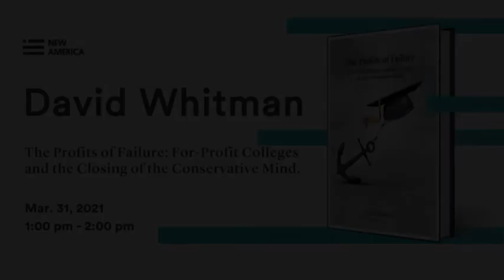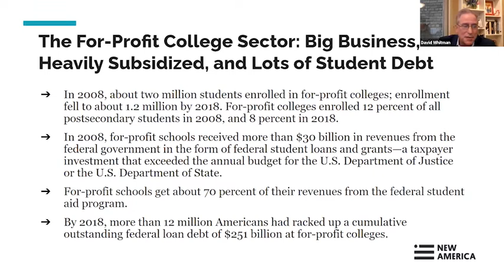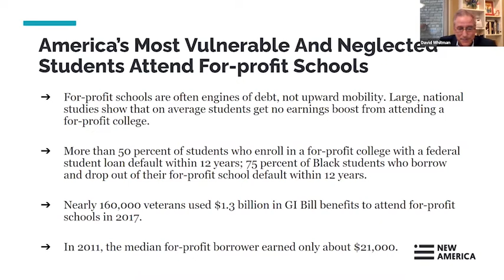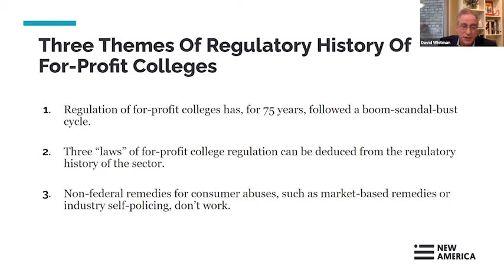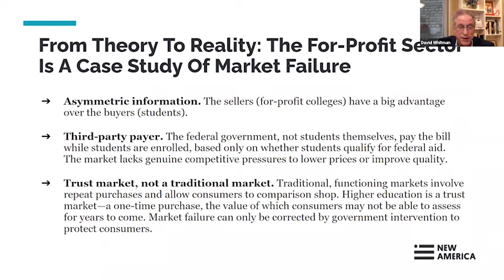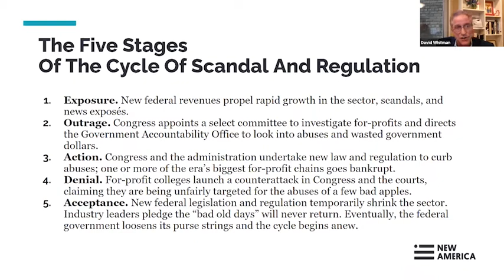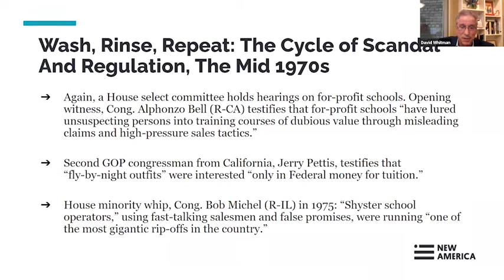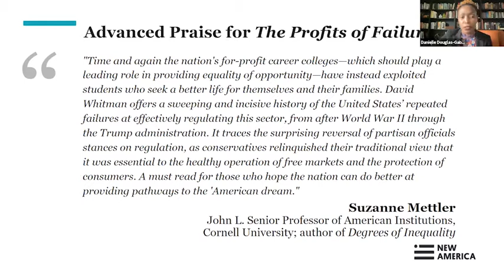Stopping the Cycle of Abuses by For-Profit Colleges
The Century Foundation and New America  host the release of David Whitman’s sweeping history of federal regulation and abuses in the for-profit college sector, The Profits of Failure: For-Profit Colleges and the Closing of the Conservative Mind.

Moderated by Danielle Douglas-Gabriel of the Washington Post, the event will explore what lessons the history of for-profits and attempts to regulate the sector hold for today and what the Biden administration may do to regulate the for-profit sector.

Speaker:

David Whitman
Author, The Profits of Failure

Panelists:

Arne Duncan
Managing Partner, Emerson Collective

Antoinette Flores
Managing Director for Postsecondary Education, Center for American Progress

Bob Shireman
Director, Higher Education and Excellence, The Century Foundation

Whitman’s book, four years in the making, traces the saga of how for-profit colleges have saddled millions of students of color, veterans, single mothers, and displaced workers with worthless degrees and credentials dating back to the days of World War II and the G.I. Bill. Whitman will outline the surprising history of for-profit regulation—including Republican and Democrat political reversals on holding for-profit schools accountable for performance with taxpayer dollars; the unyielding cycle of scandal in the for-profit sector; and the stunning abandonment by conservatives today of honest assessment of career colleges’ strengths and shortcomings.

Whitman previously was chief speechwriter for Education Secretary Duncan and the author of the 2008 prize-winning book, Sweating the Small Stuff, an account of six high-performing urban school models that dramatically narrowed achievement gaps. Prior to that, he covered social policy for U.S. News for nearly two decades and freelanced widely for the Atlantic, Washington Post, and the Wall Street Journal, among other publications.